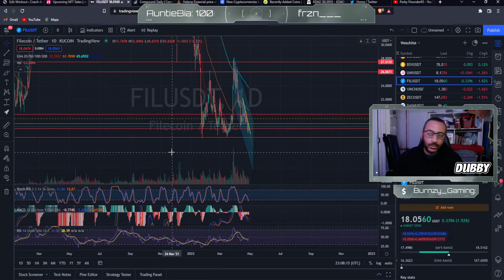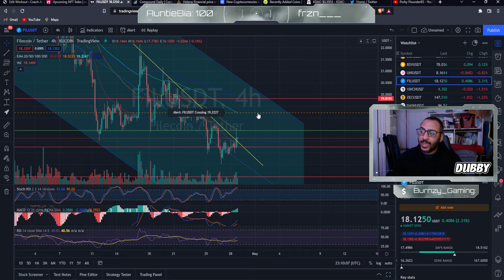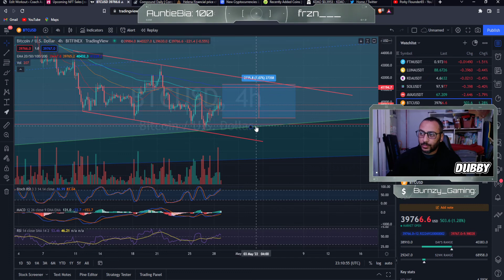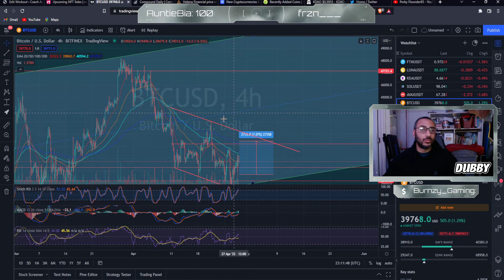FILE COIN FINALLY BROKE RESISTANCE!!!!!!!!!!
File Coin has broken resistance and has a chance to push up to the top of its trading channel.

Current Market Cap according to Coinmarketcap.com is sitting at
$3,374,323,550

Check their links to do your own research and make an informed choice.

This video was brought to you by one of the community that requested this through my discord. if you are interested in getting videos made with your requests please join the discord where we can talk more about what you are looking for.

If you would like to join in the live streams that are dedicated to T.A. on Crypto, Join me on twitch (stream times vary as of right now but if you are in discord you get notified every time i go live an upload a video) where I can take all requests.

Other Great ways to keep in touch with me and my content are through my other Socials, mainly Twitter and Tiktok

I look forward to bringing you much more content